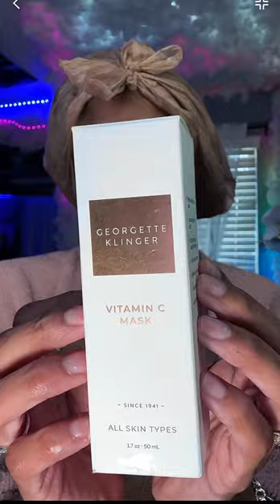Hair care & mini twists on my bleached curls💛